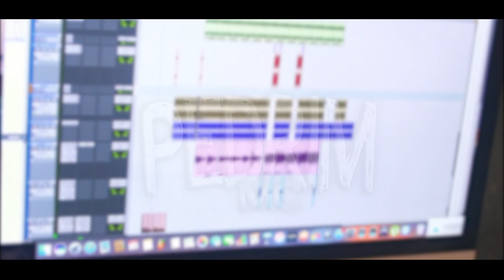Mc Pedrim - Mente Fechada [Web-Clipe Oficial] Prod. DJ Rhuivo.